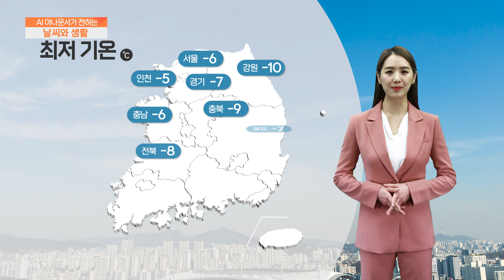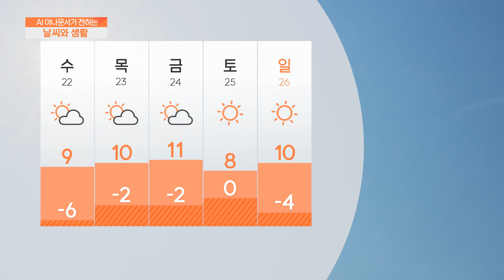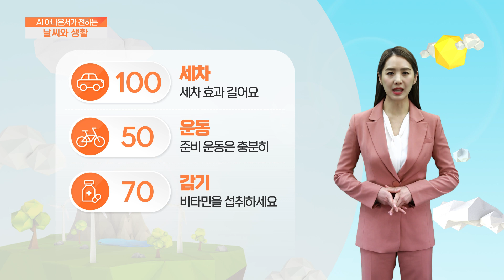[AI 날씨와 생활] 2월 21일 화요일 경북 날씨